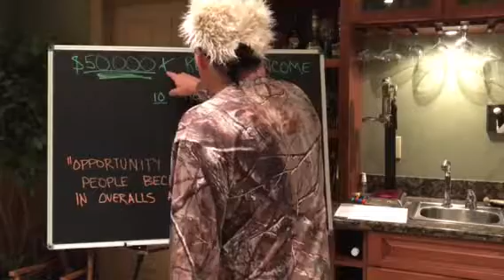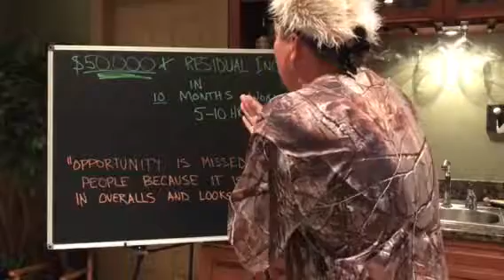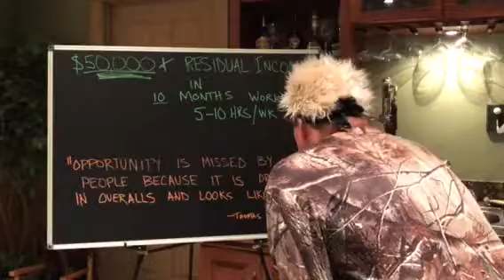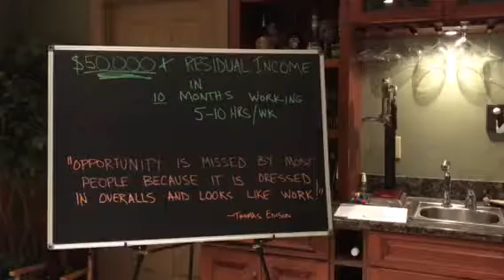Billy Bob visits planBdeveloper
Billy Bob visits his cousin Bobby to learn how to make residual income.